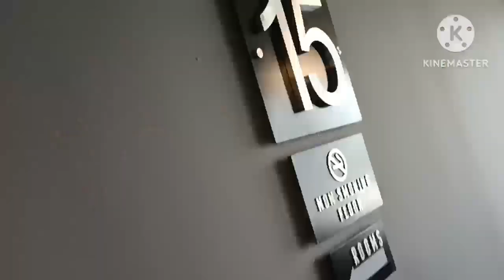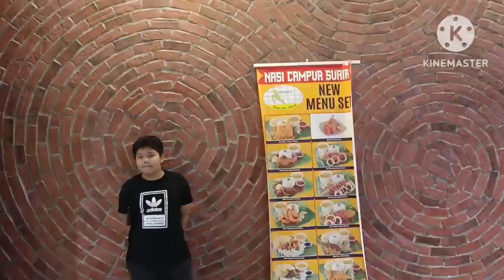meges & family at i city Kuala Lumpur, may 2023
i city @meges@unyang uvang@nundakrisping meges@larry lian@ munallahei meges@ mullen lian@tatum larry@kuala lumpur